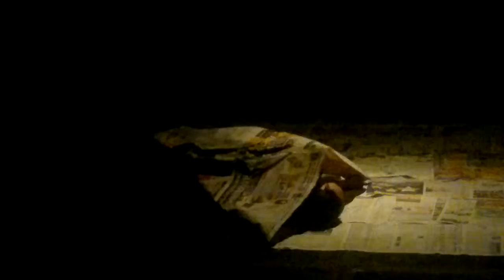(Un)Fold (Premiere)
Choreographed and performed bySarah Maria Samaniego during the Independance Forum 1.1 held at the Dance Forum Space, 36 E West Avenue, Quezon City, on 23 April 2015, as part of the Contemporary Dance Map 2015.